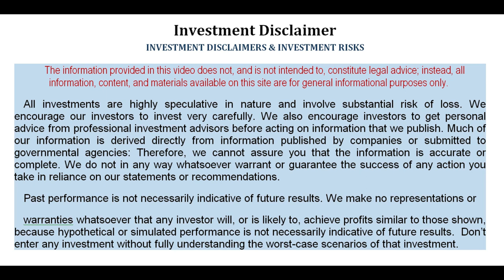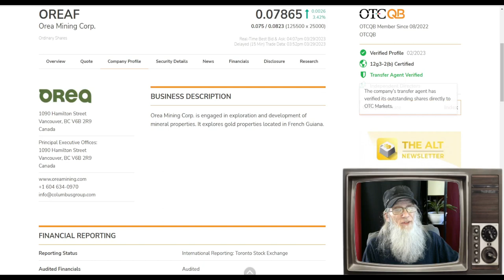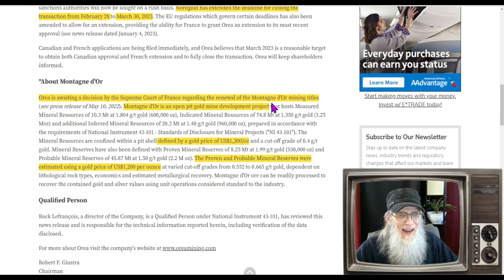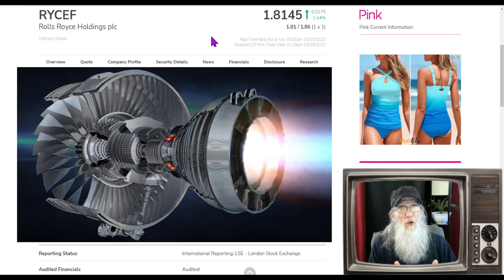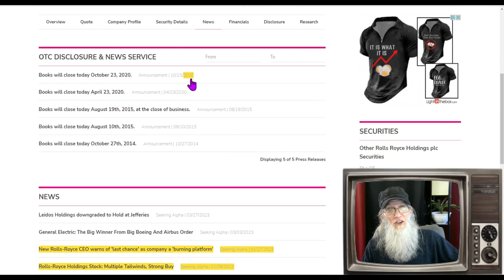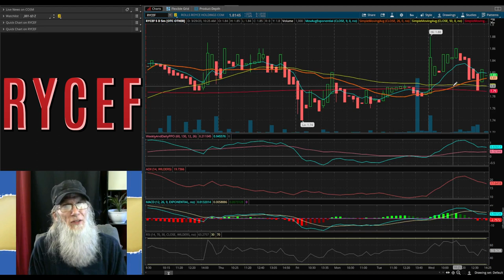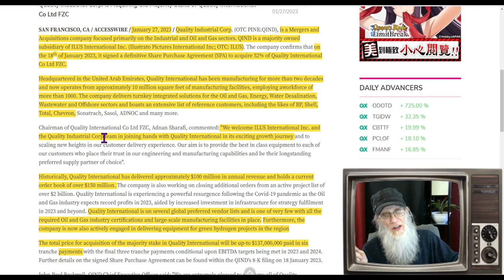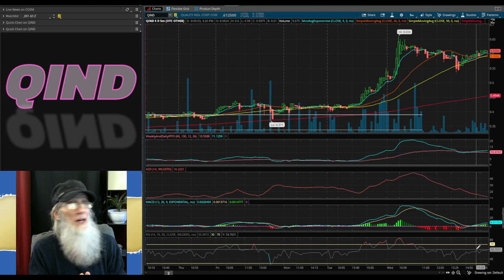5M OZ of Gold/ 10M SQ FT/ $13B In Revenues🧙‍♂️Zidar On Top & 🔥Hot Penny Stocks $QIND~$RYCEF~$OREAF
We got some stocks here with big catalysts: One make a dea for a mine with over 5 million ozs of Gold another closing a deal on a 10m sq ft manufacturer and the last company that we all know but have not thought about in years.